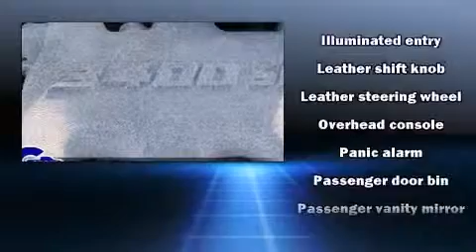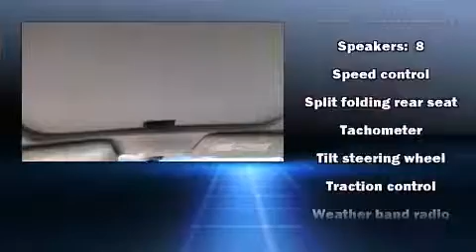Used 2003 Pontiac Grand Am - StockID: 6-89157M - Hank Graff Davison, Flint Chevy Dealer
- You are viewing one of our Used Pontiac Sedan's, Hank Graff Chevrolet Davison encourages you to come in for a test drive on this Used 2003 Pontiac Grand Am, stock# 6-89157M. We are located in Davison Michigan near Flint, MI - Grand Blanc, MI - Lapeer, MI - All Surrounding Mid-Michigan areas. Come take a look at this Used 2003 Pontiac Grand Am today. Our experienced sales staff is eager to share its knowledge and enthusiasm with you.

Year: 2003
Make: Pontiac
Model: Grand Am
Bodystyle: Sedan
Engine: V-6 cyl
Trans.:
Miles: 169495
Exterior:
Interior:

Hank Graff Chevrolet Davison
Address:
800 N. State St.